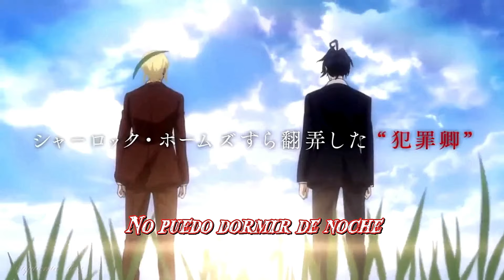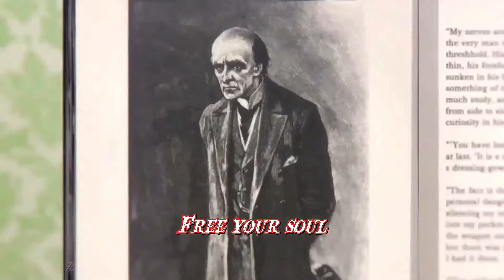♬ Twisted Hearts ☆ Moriarty The Patriot ♬ 〖 Emanuel Santiago 〗Español Latino ♚ Gracias AXREM ♚